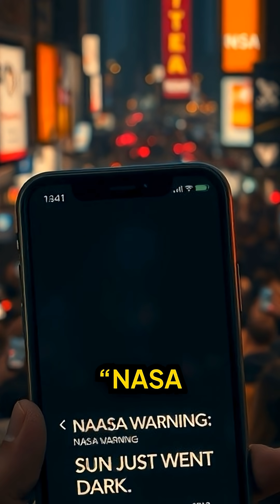“What If the Sun Turned Off for 8 Minutes? 🌑 (Terrifying Reality)”neowild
What would happen if the Sun suddenly turned off for 8 minutes?
Light from the Sun takes 8 minutes to reach Earth, meaning we wouldn’t know instantly.
This short story shows the terrifying chain reaction that would hit our planet.
Would Earth freeze instantly? Would we survive?